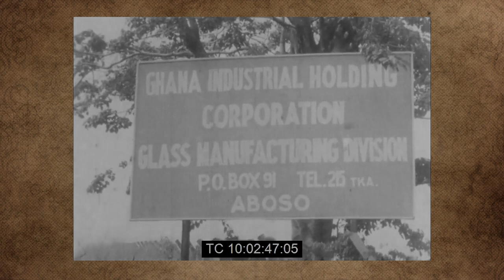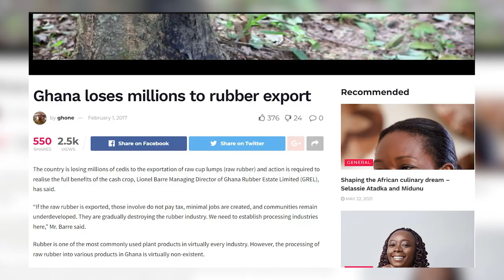Kwame Nkrumah: What Happened to the Factories Nkrumah Built?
After Ghana led by Osagyefo, Dr. Kwame Nkrumah gained independence from the British in 1957. The country's industrial sector was underdeveloped and contributed very little to the economic growth of the country. The colonial rulers had created an economic system heavily dependent on manufactured products from abroad because their main objective was the extraction of raw materials from the Gold Coast to the colonial metropolis. Local roads and railway lines only targeted resource-rich regions.

Dr. Kwame Nkrumah set out to create a sustainable and independent economy. His main objective was to extensively reduce the dependency on imported goods, transform the industrial structure by creating more manufacturing industries that would satisfy the basic needs of Ghanaians, create jobs, and break the vicious cycle of poverty.

The Nkrumah-led government focused on developing large-scale manufacturing industries owned and managed by the state. Ghana began a number of state industries that would produce goods ranging from cement, steel, roofing sheets, glass, rubber, jute, matches, sugar, paper, flour, tomatoes, beef, shoes, and many more.

Time Stamp
00:00 - Intro
01:33 - Aboso Glass Factory
02:27 - Tarkwa Bonsa Tire factory
03:20 - Kade Match Factory
04:10 - Wenchi Tomato Factory
05:08 - Conclusion